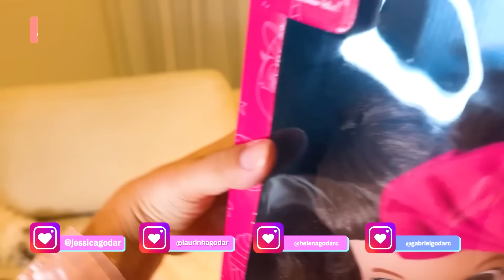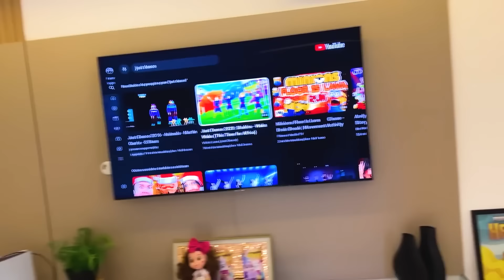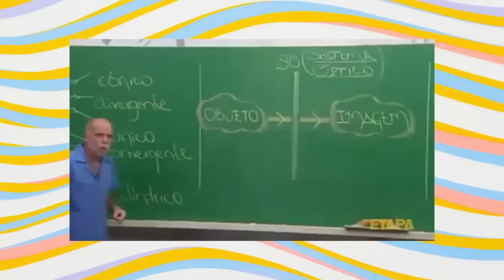Noite do Pijama na casa da Valentina Pontes - 1 HORA DE DIVERSÃO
O vídeo de hoje é Noite do Pijama na casa da Valentina Pontes - 1 HORA DE DIVERSÃO